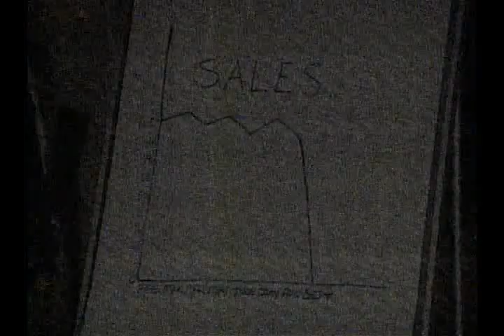The Sales Meeting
All businesses are feeling the hit right now.  Hopefully a meeting of the minds will get things on track.  Remember, there are no bad ideas.  Mostly.